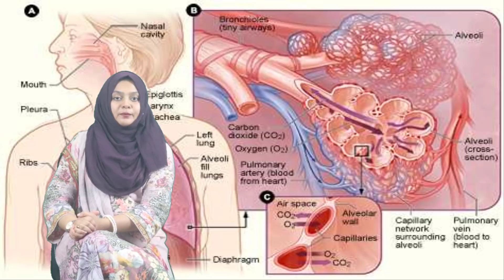কালো জিরার ৫ অলৌকিক গুণআবলি! | 5 amazing medicinal properties of black cumin | মজার খবর